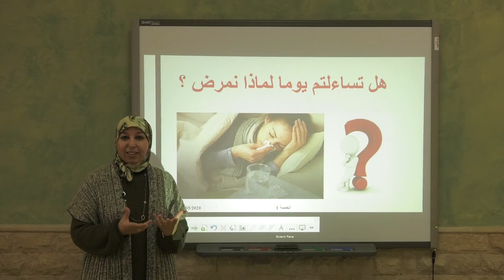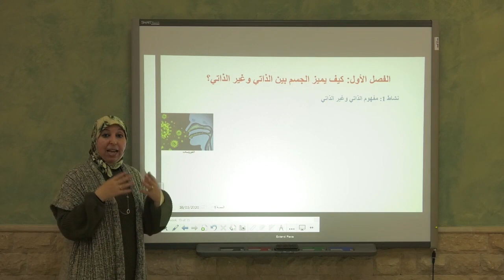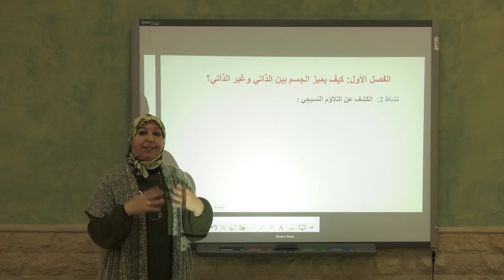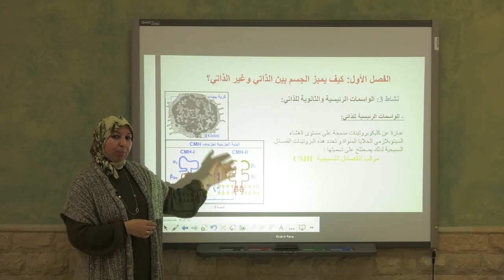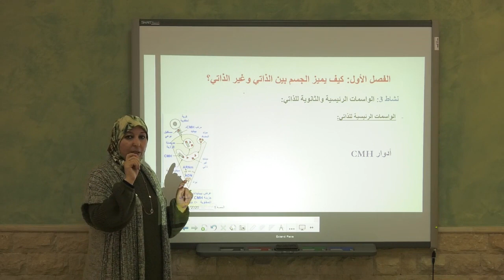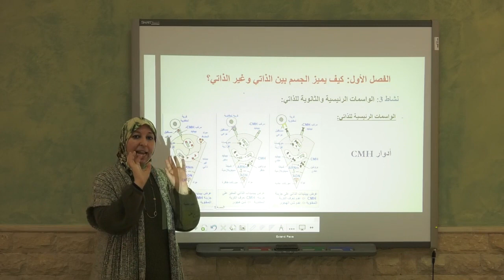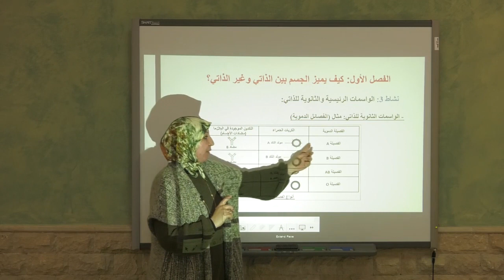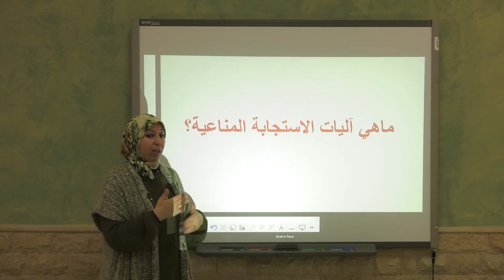الفصل 1 كيف يميز الجسم بين ما هو ذاتي وما هو غير ذاتي